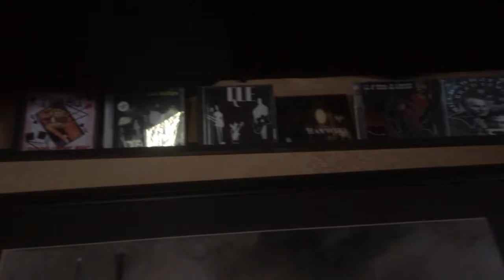Lazy B Studios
a little glimpse of the in and out of the most comfortable studio in Orange County